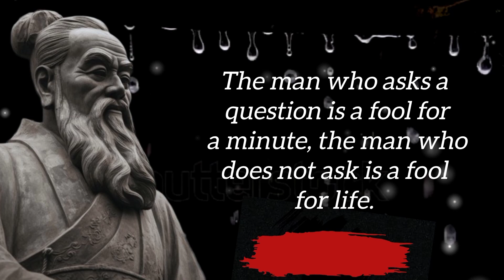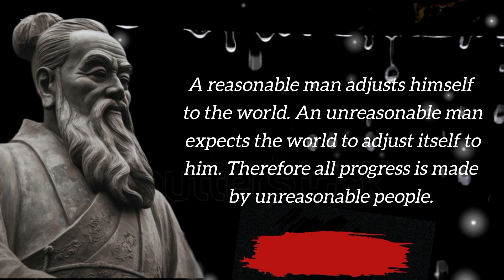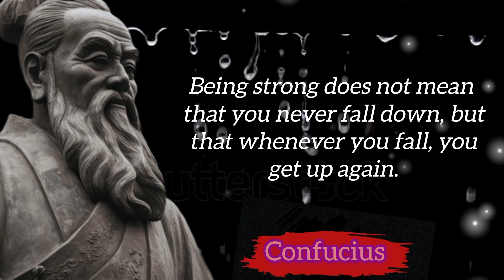Ancient Chinese philosophar Confucius life lessons.| Confucius motivational quotes.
In this vedeo we Explore the timeless teachings of Confucius, the ancient philosopher whose wisdom transcends centuries. This YouTube video delves into key life lessons from Confucius, offering insights on morality, ethics, and personal development. Join us on a journey through the profound wisdom of Confucius and discover how his teachings continue to inspire and guide us today.